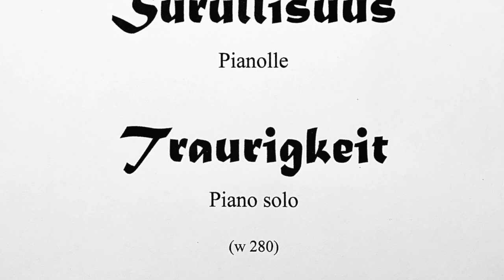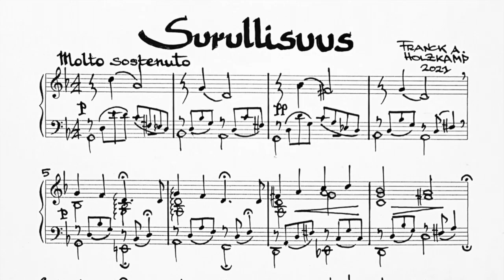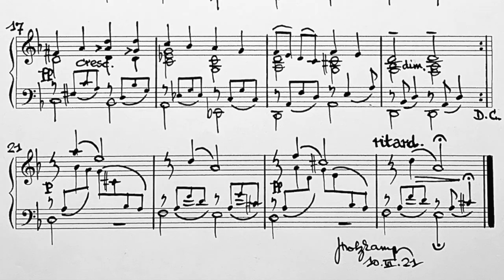Franck Adrian Holzkamp: Surullisuus Traurigkeit (w 280) piano solo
Franck Adrian Holzkamp
Surullisuus Traurigkeit (w 280) piano solo